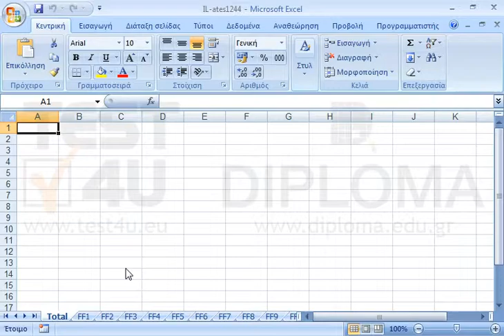Επιλέξτε τα φύλλα εργασίας FF1, FF2 και FF4.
77-420 Microsoft Office Specialist Excel Core 2013 - Ελληνική έκδοση